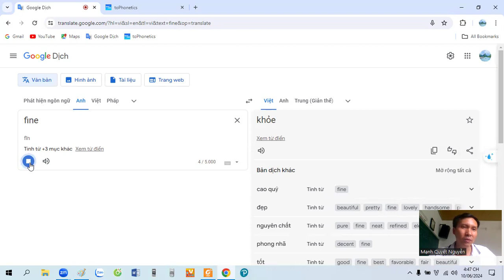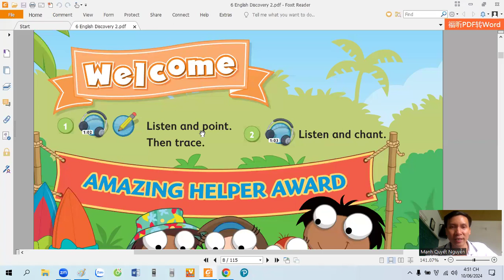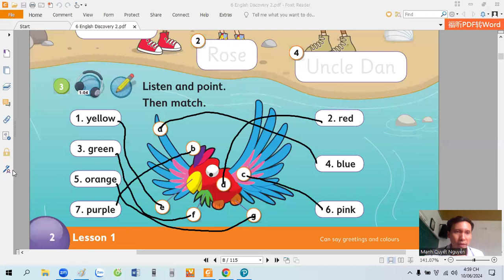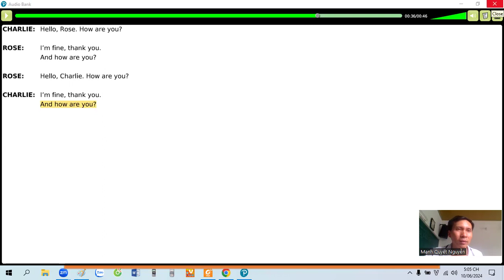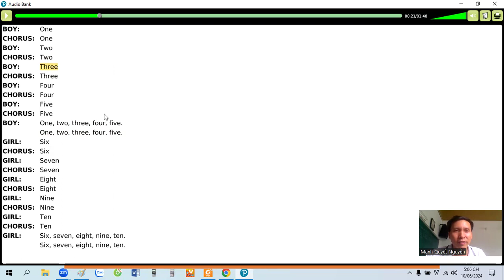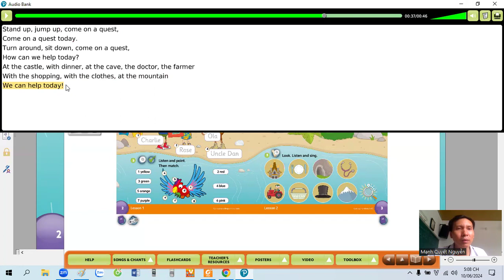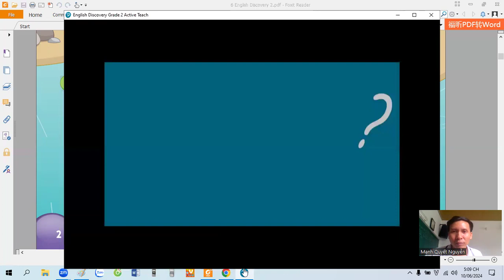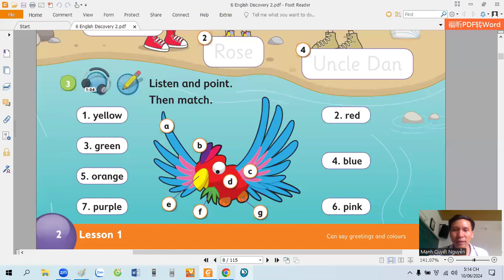English Discovery 2 - 1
Hỗ trợ đọc và học sách tiếng Anh lớp 2